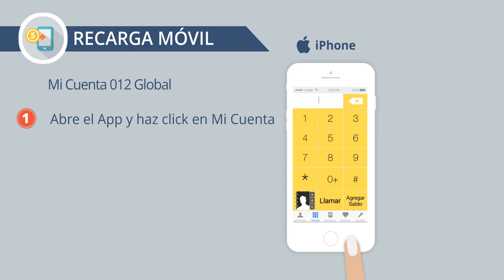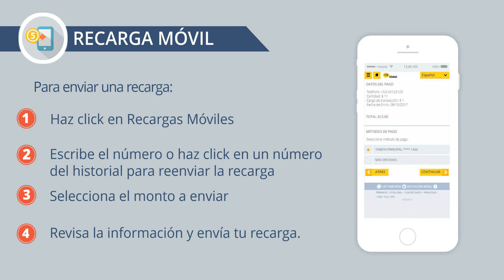Mobile Recharges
Send recharges to your family abroad following these simple steps. It's fast, easy and secure.